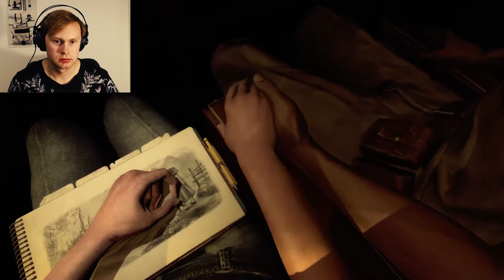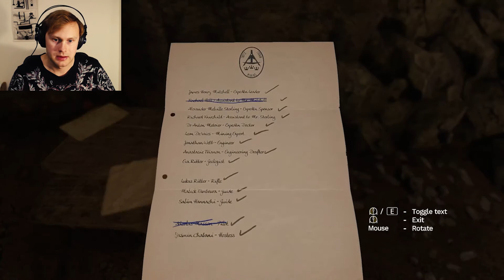I SCARED PEWDIEPIE | Amnesia: Rebirth | Part 1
Leave a comment of what you thought about the video and I'll pin/heart you!

X